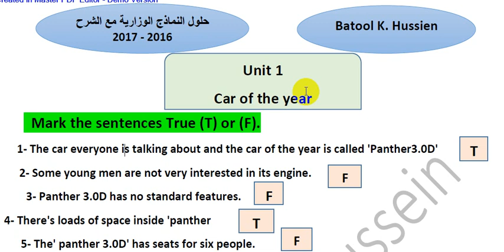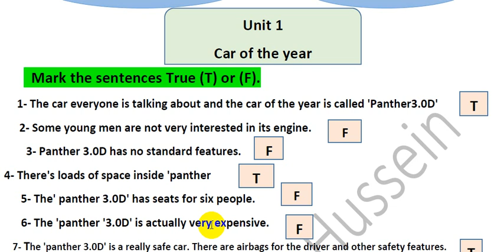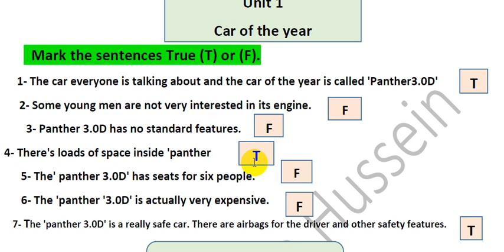اللغة الانكليزية الثالث المتوسط || اسئلة قطعة سياره الموسم || Car of the year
توجد دورات خصوصي لمدة سنة كاملة.
للاستفسار الاتصال على:
ارقام الهاتف:
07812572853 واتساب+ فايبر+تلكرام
الايميل:

صفحتنا على الفيس بوك بـ اسم / محمد نجم النوفلي

الكورسات التي نقدمها:

*دورات اون لاين:
سارع بالتسجيل معنا في دورات اون لاين فيديوهات درس خصوصي اسجل دروس اي مادة تريده انت حسب طلبك وادزلك مقابل مبلغ من الرصيد.

*محاضرات تدريس جميع مواد المرحلة الاولى والثانية والثالثة قسم اللغة الانكليزية.

*شرح وتحليل اي رواية ترغب بها لكافة المراحل الدراسية.

*ترجمة اي ملف او تقرير كافة ملفات والوثائق ب اسعار مناسبة جدا.

*عمل بحوث وتقارير اللغة الانكليزية.
للاستفسار الاتصال على:
ارقام الهاتف:
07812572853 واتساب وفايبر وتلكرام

الايميل:

الكلمات الدالة على هذا الفيديو:

شرح اسئلة قطعة  سيارة الموسم الثالث المتوسط.
اللغة الانكليزية الثالث المتوسط the car of the year
اللغة الانكليزية الثالث المتوسط